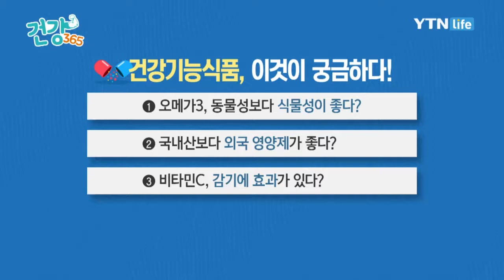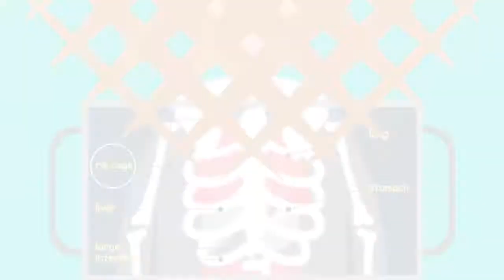비타민C, 감기에 효과가 있다? / YTN 라이프